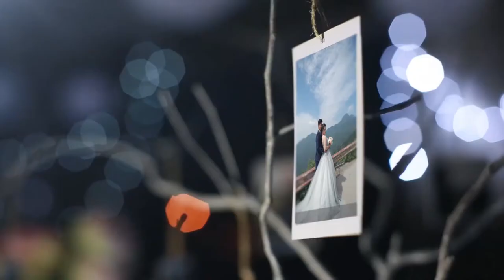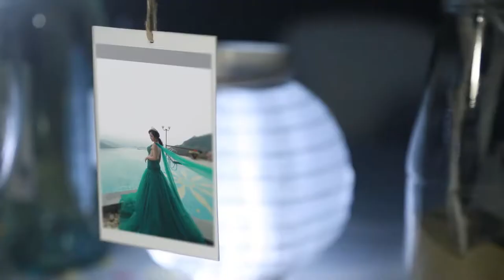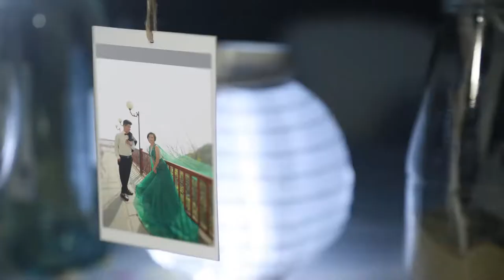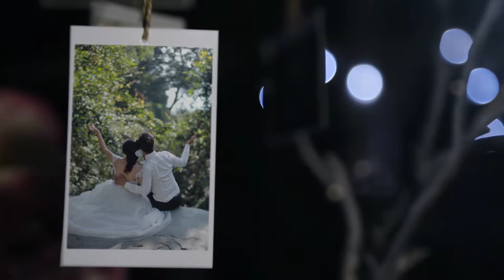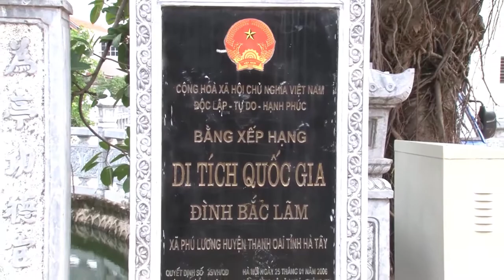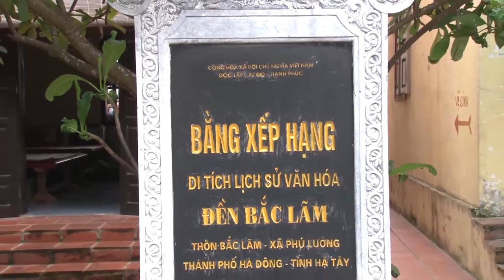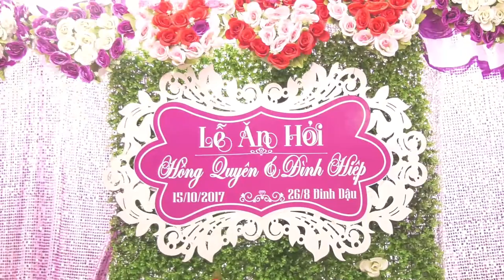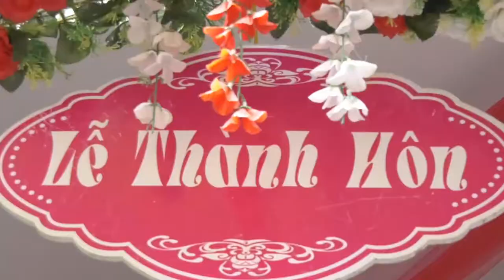[ Wedding ] Nguyễn Đình Hiệp - Đào Thị Hồng. 23/11/2017 ( clip 1 )